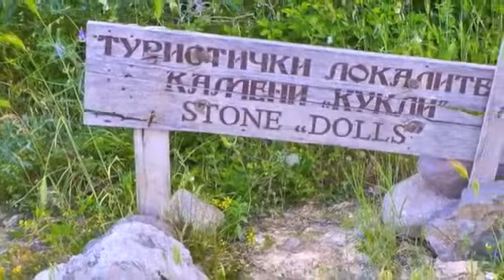Stone Dolls KratovoMacedonia